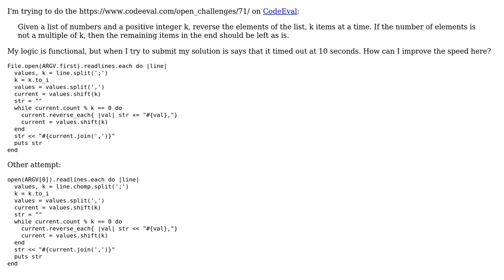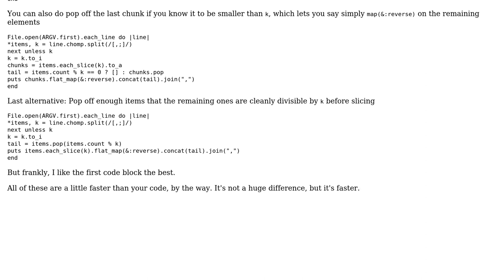Code Review: "Reverse Groups" challenge (2 Solutions!!)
Code Review: "Reverse Groups" challenge

With thanks & praise to God, and with thanks to the many people who have made this project possible! | Content (except music & images) licensed under CC BY-SA | Music | Images & others | With thanks to user Flambino user Antarr Byrd user 200_success and the Stack Exchange Network Trademarks are property of their respective owners. You are responsible for your own actions.